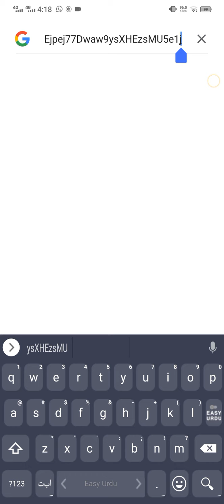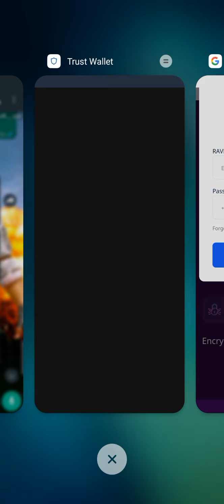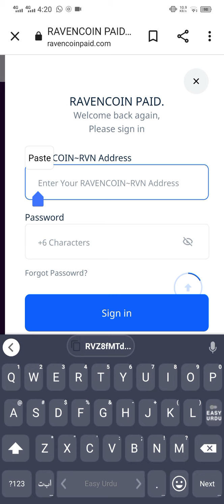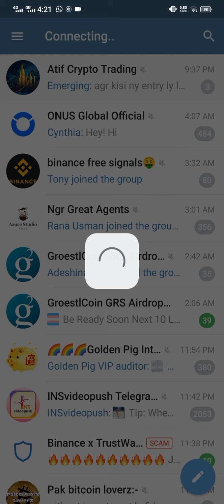300$/400$ tak profit hoga+/Real Airdrop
link